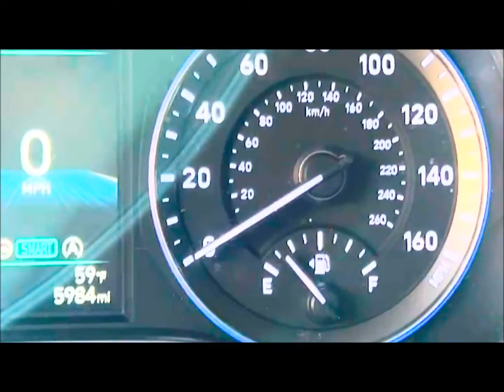내 차 주유구 위치 1초만에 파악하기/Which side of my car is the fuel filler cap on?(easy and simple)